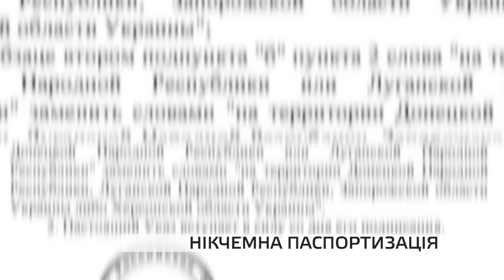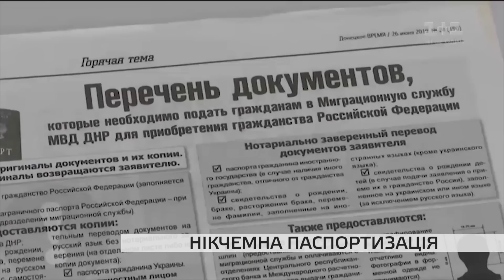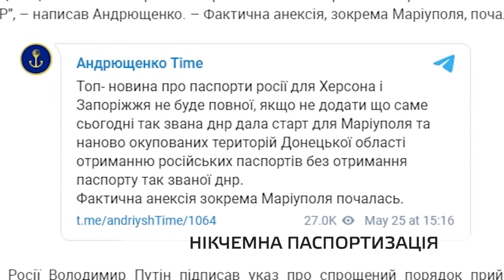росія планує видавати "паспорти" окупованій частині Запорізької області: чого вартує цей папірець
Паспортизація півдня: у Запорізькій та Херсонській областях збираються роздавати російські паспорти. Чого насправді вартує цей папірець?